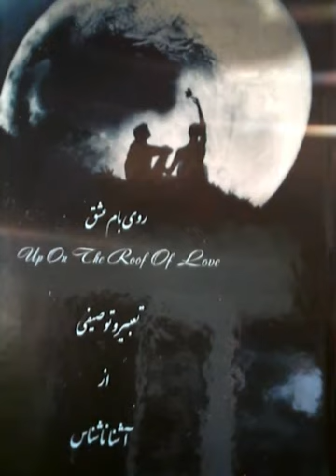روی بام عشق, دورنمای پرواز, قسمت دوازدهم